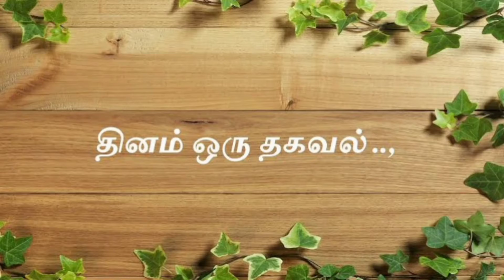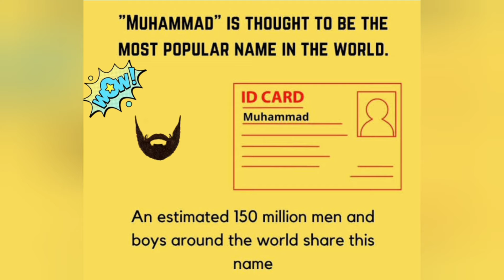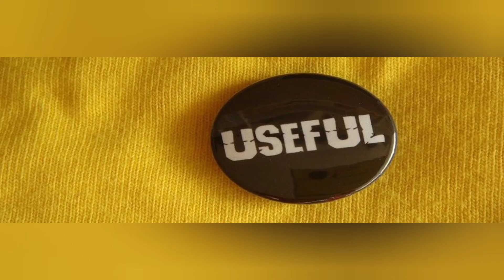Facts about World 🌎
Hi friends watch our today video about world facts and keep watching our channel for more interesting and crazy information. thank you ❤🙏